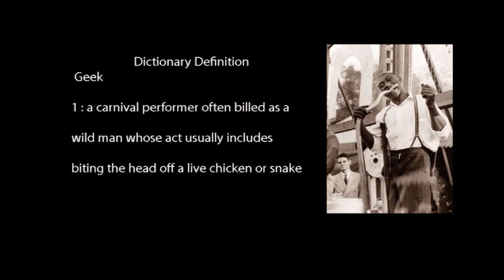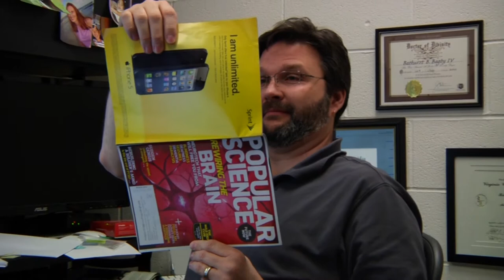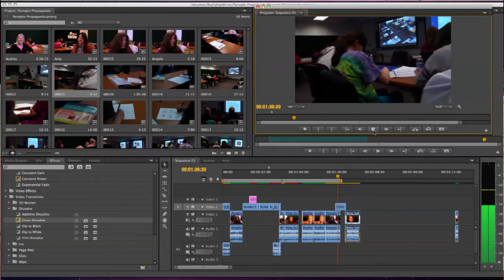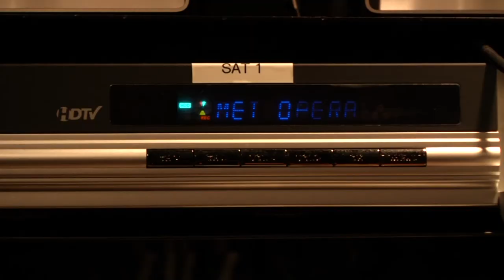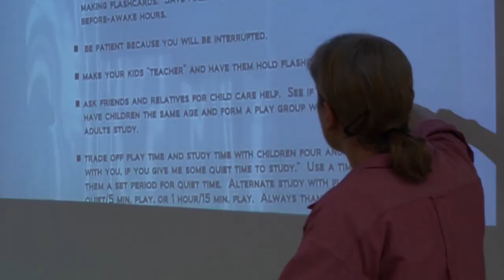What is a MediaGeek?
What is a Media Geek and what do they do?

Additional graphics by Motionbackgroundsfree.com